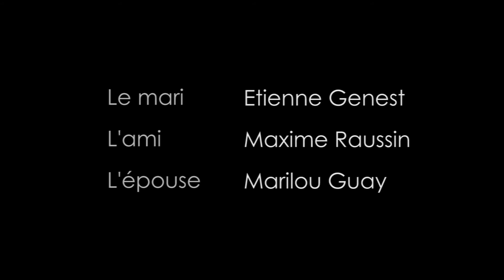Le Rocher de Sisyphe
INFOS DANS LA DESCRIPTION
Un homme sombre dans la dépression après que sa femme se soit donnée la mort.

Film réalisé à l'occasion de la soirée 3Reg  du 15 Novembre 2016.

- Thème imposé : Supplice.

Co-écrit par Guillaume Martinez, et Etienne Genest, d'une idée originale de Etienne Genest.

Co-réalisé par Maxime Raussin et Guillaume Martinez

Montage : Guillaume Martinez et Maxime Raussin

copyright 3REG©3REG